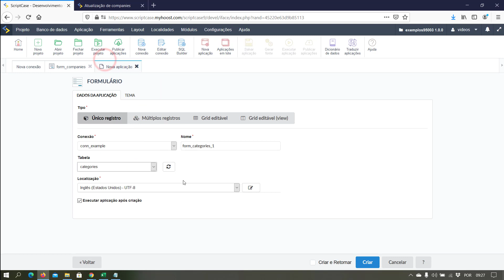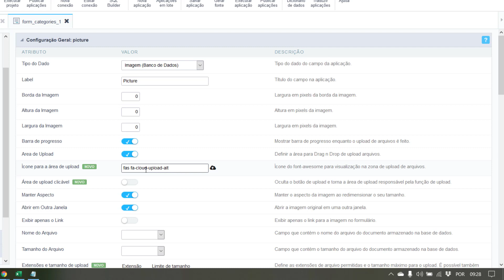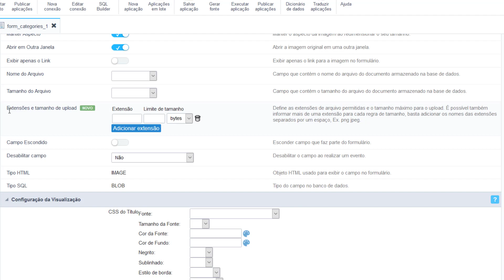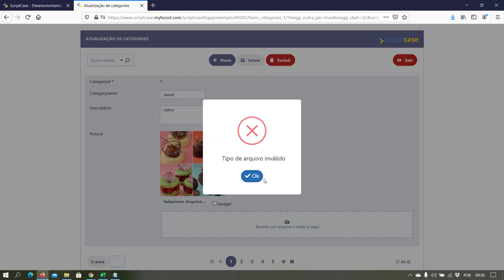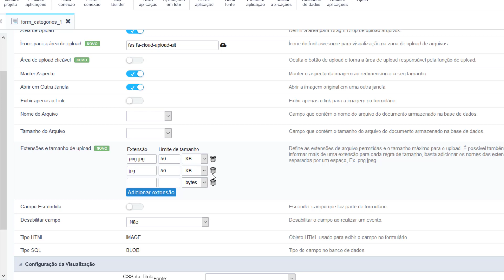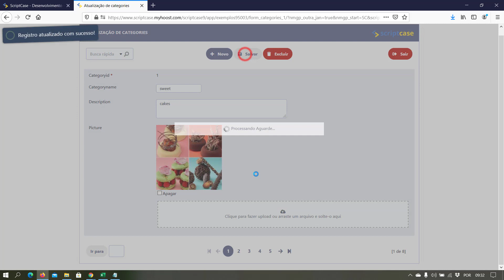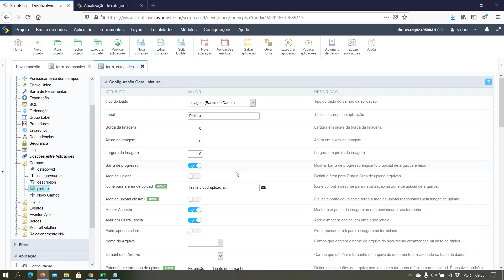Scriptcase 9.5 - Campo de upload com regras personalizáveis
Apresentação de novo recurso que permite definir o tamanho dos arquivos para o campo de upload em bytes, MB ou GB, também é possível definir uma regra específica por extensão (Ex: PDF até 5MB e PNG até 4 MB), esta nova opção está disponível para todos os campos de upload de arquivos e imagens.

Scriptcase - A ferramenta de desenvolvimento web mais eficiente do mercado, Crie sistemas web completos integrados com Business Ingelligence em minutos!